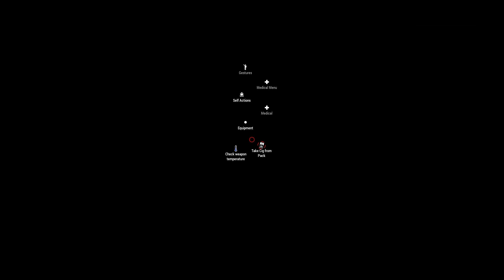Hi, Wir müssen reden!.. über Moondye7 und Arma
► Das offizielle Moondye7 Merchandise! T-Shirts und Mehr!

► Schlusswort
Kein Schlusswort in der Beschreibung? Unglaublich Daniel, bin enttäuscht!